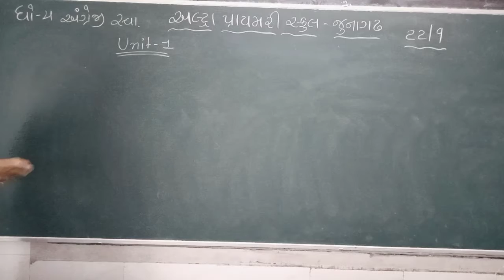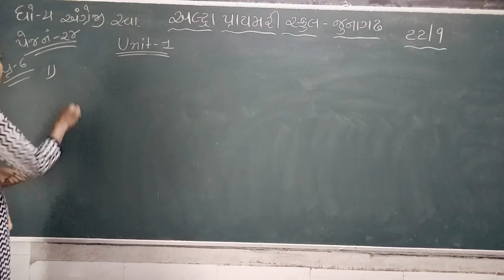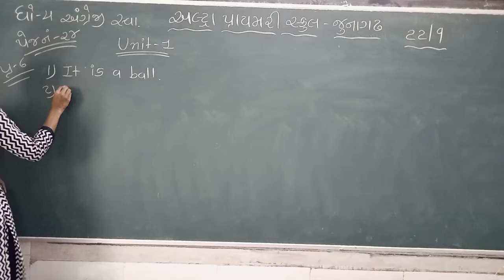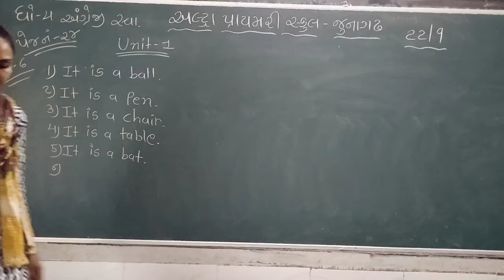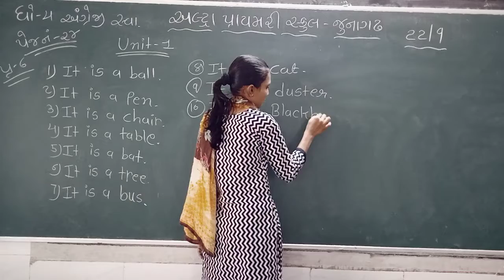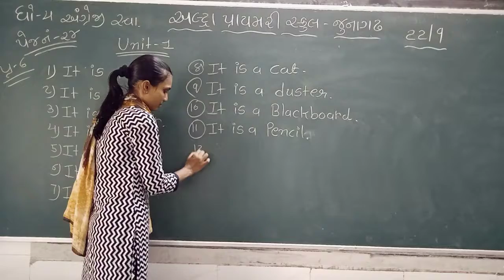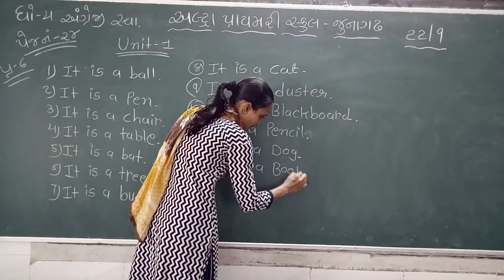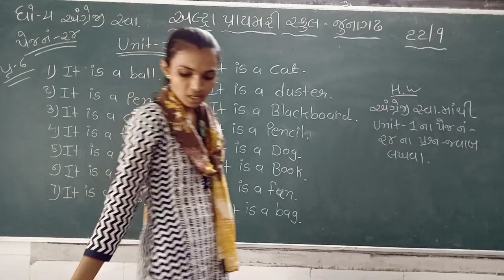std 4 english swa unit 1